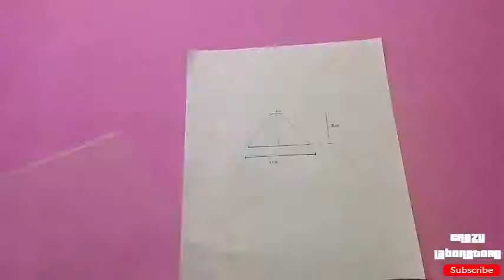How to make your Phone 3D Hologram - Mobile lifehack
How to make your Phone 3D Hologram

Here is how you can make your own pyramid hologram
so easy so simple by just using a cd case

-Crazy Laboratory-